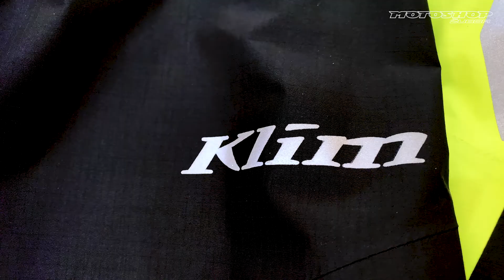Klim Forecast Motoshop Žubor